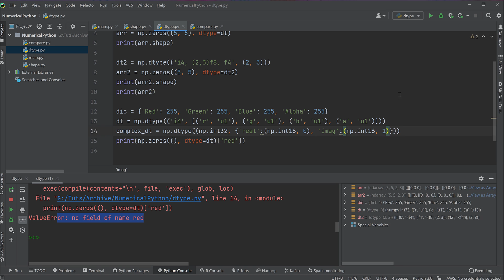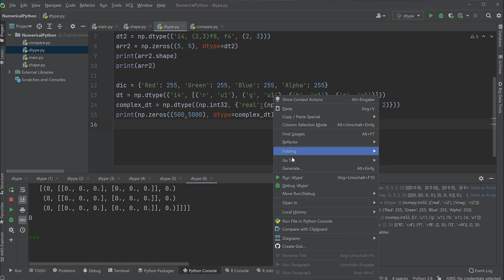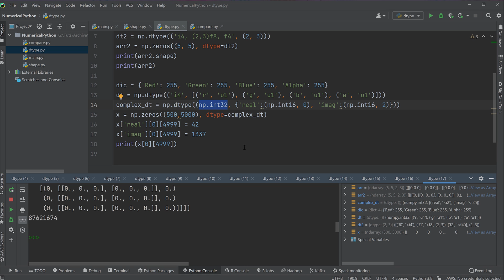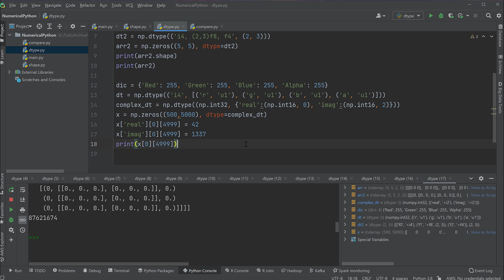Numpy Tutorial #6 - benannte DTypes (Python für Data Science)